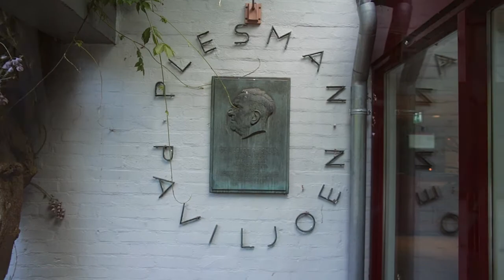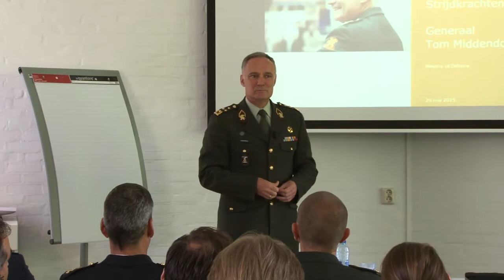Collegereeks Excellent Leiderschap: Militair Leiderschap door Tom Middendorp - lange versie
Op 26 mei gaf Generaal Tom Middendorp, Commandant der Strijdkrachten (CDS),  college op Nyenrode Business Universiteit. Het college was onderdeel van de collegereeks excellent leiderschap. CSD is de hoogste militair binnen Defensie en daarmee de belangrijkste militaire adviseur van de minister. In het unieke college sprak Generaal Middendorp, in een intieme setting, over de kwaliteiten die nodig zijn om leiding te geven aan de complexe defensieorganisatie en de lessen die hij heeft geleerd op weg naar de top.

Meer informatie over de collegereeks excellent leiderschap?